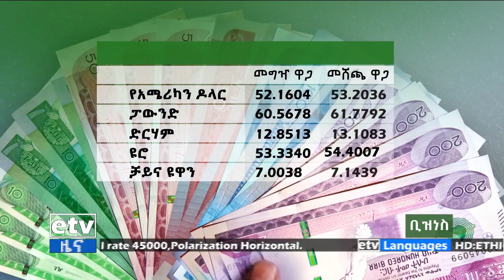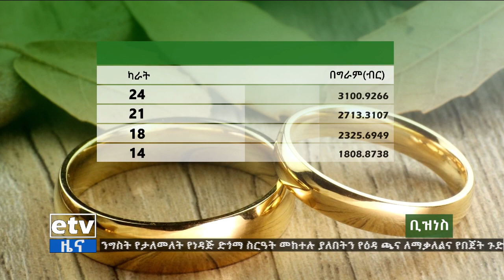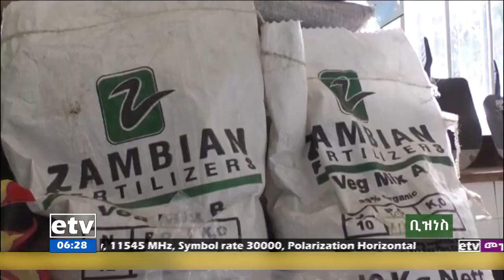የቀን 6 ሰዓት ቢዝነስ ዜና …ሐምሌ 25/2014 ዓ.ም Etv | Ethiopia | News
የቀን 6 ሰዓት ቢዝነስ ዜና …ሐምሌ 25/2014 ዓ.ም